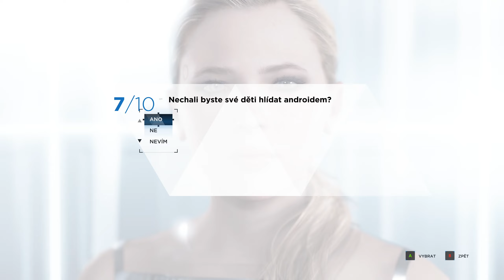Detroit: Become Human PC - 2024-10-15 19:08 Gameplay